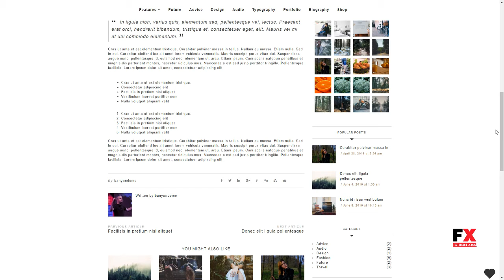Banyan - Multipurpose Responsive WordPress Blog Theme Jude Mai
Software Version WordPress 4.6, WordPress 4.5.x, WordPress 4.5.2, WordPress 4.5.1, WordPress 4.5, WordPress 4.4.2

 Columns 3

 Layout Responsive

 Tags blog, blogger, clean, creative, fashion, food, gallery, lifestyle, modern, music, personal, shop